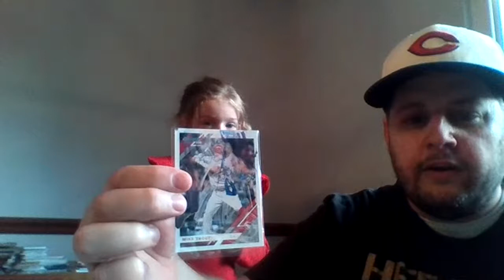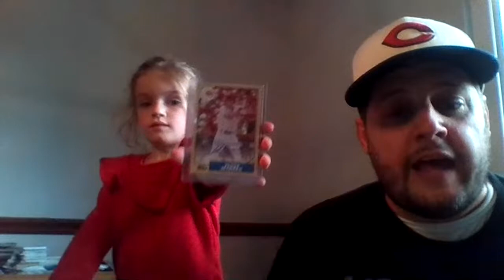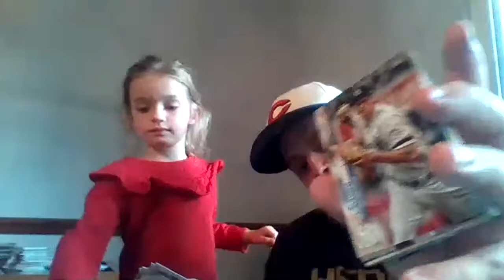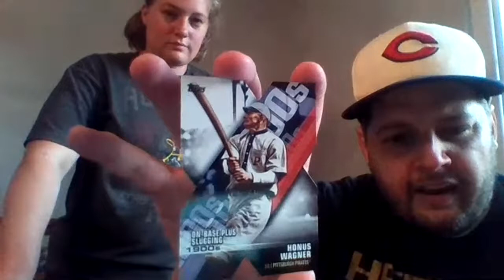Claire open Topps series 1 live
Claire gets an amazing gift from a twitter friend and opens live